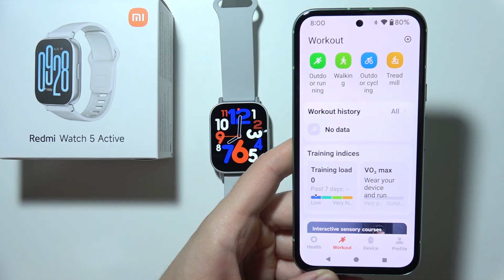How to Sync Data to App from Redmi Watch 5 Active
Learn how to sync data from your Redmi Watch 5 Active to the companion app for a comprehensive view of your health and activity metrics. This guide provides step-by-step instructions to ensure your watch data, like steps, sleep, and heart rate, is accurately transferred to the app. Follow along to keep your information up-to-date and easily accessible on your smartphone. Discover how to make the most of your Redmi Watch 5 Active by syncing your data seamlessly.